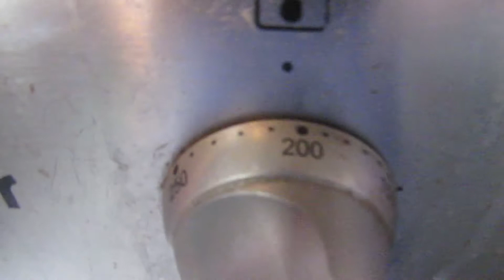HACIENDO UN PASTEL EN CUARENTENA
En estos tiempos dificiles hay que pasarlo en familia y darle a la cocina. Esta ves estamos haciendo un pastel con la receta de Mamita:
-  2 y 1/2 lbs de harina de trigo  con polvo de hornear
- 3 claras de huevos
-1/4 de margarina
-1/2 libra de azúcar
-Una taza de leche
 -una buena pizca de vainilla
-mermelada a gusto
Mesclamos todos los ingredientes,batimos y seguimos los pasos del video. El Horno tiene que estar precalentado. En las cocinas de inducción el promedio de hornar es aproximadamente 40 minutos simultaneo abajo y arriba.